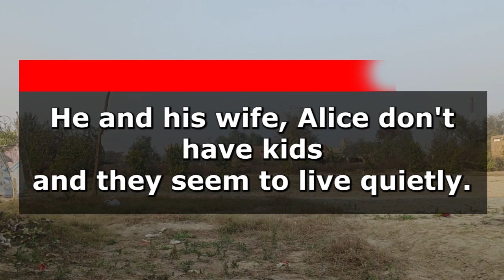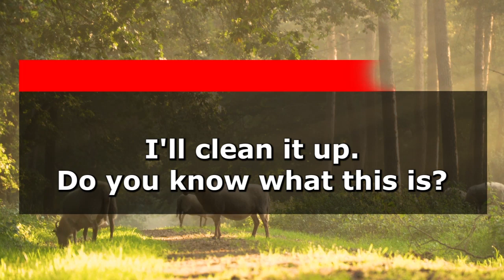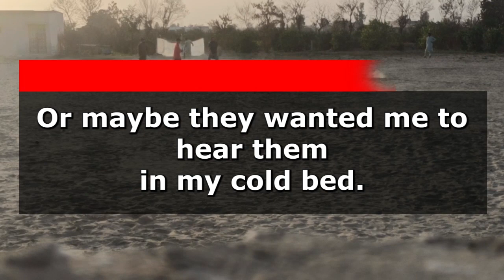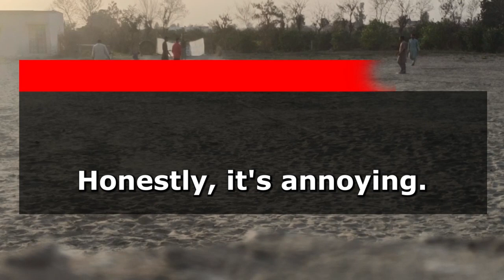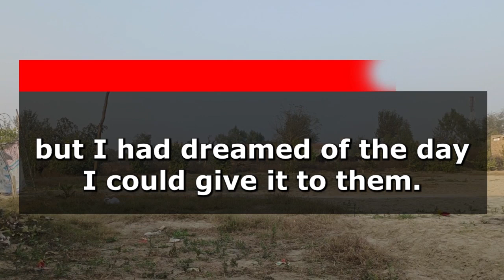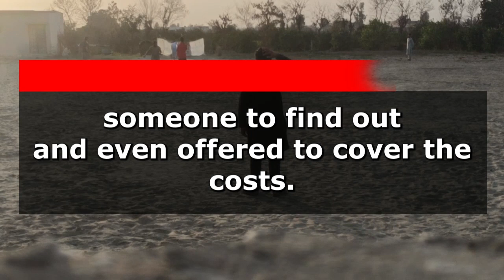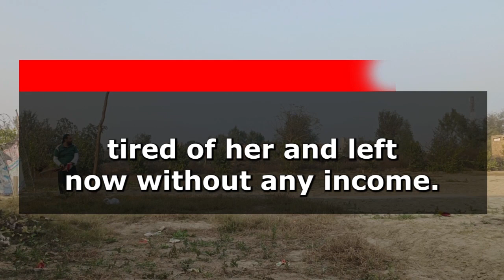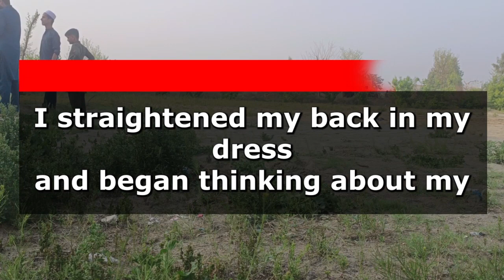"Leaving After Accusations of Being a Parasite: Their Astonishing Discovery Left Them Speechless..."